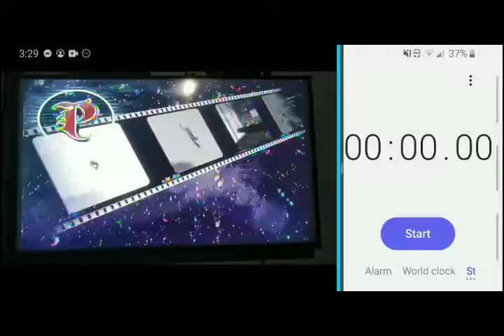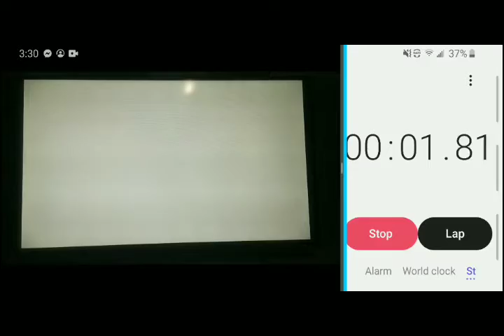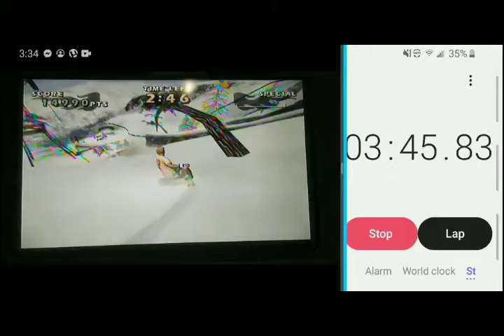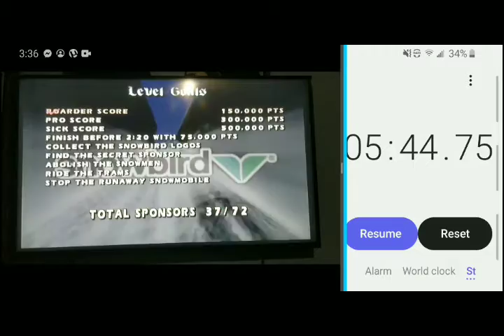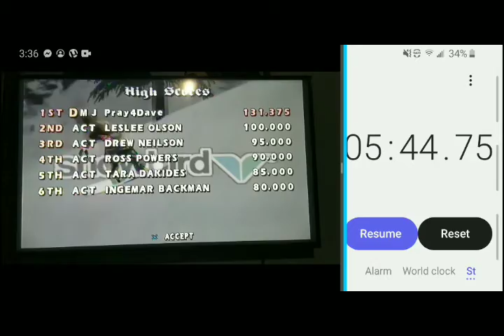Shaun Palmer Pro Snowboarder Snowbird former WR 5min 44sec (5:44.75)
polishing up this run, it needed some love.
As always if you have any suggestions or questions I'm always down to read them :)